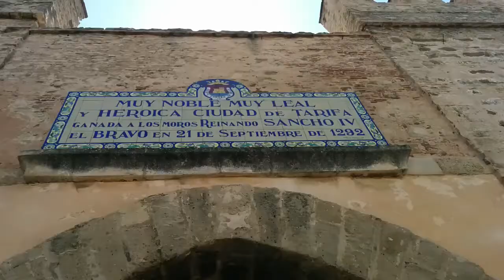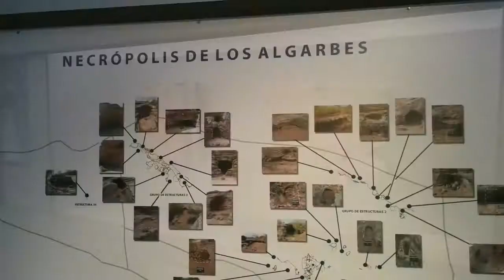Visita a Tarifa - Cádiz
Un vistazo general a algunos de los rincones más bellos de Tarifa.